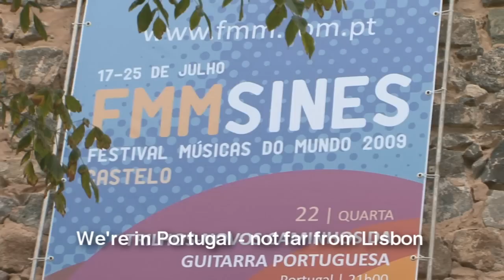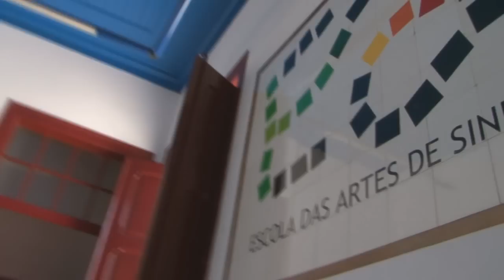Hanggai in Portugal '09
Short Vid shot with Hanggai at 2009 FMM Festival in Sines, Portugal -
Camera: Marco Teixeira - Many Thanks to all at FMM Sines!